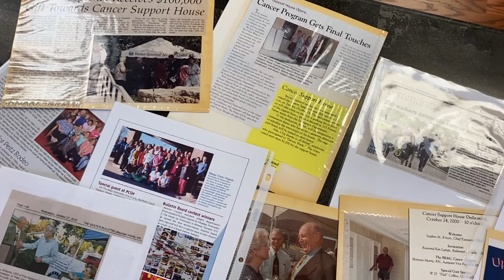Peitz Cancer Support House: 20 Days of Thanks